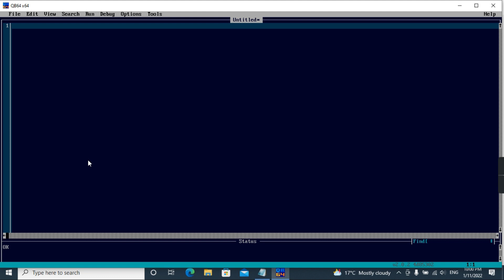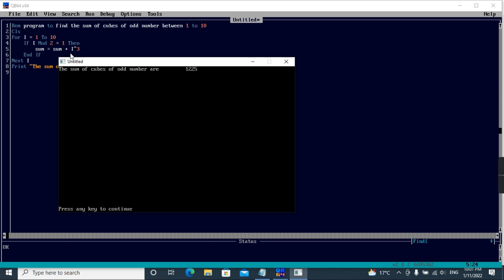Print sum and Cube, sum of odd, cube of odd, sum of number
To find print sum and cube
qbasic sum and cube,